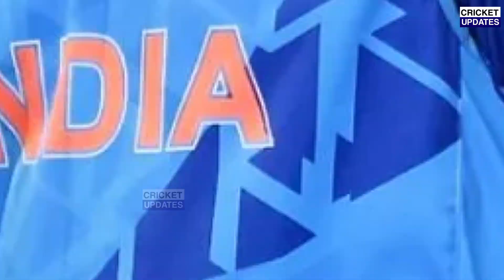Dhoni को भारतीय टीम का कोच बनाने पर Sachin Tendulkar ने कहा कुछ ऐसा जीता करोड़ो भारतीयों का दिल